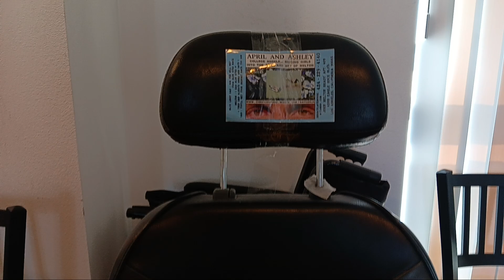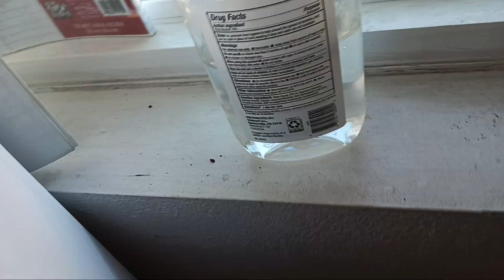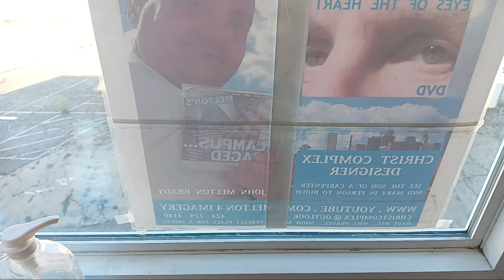June 10, 2024